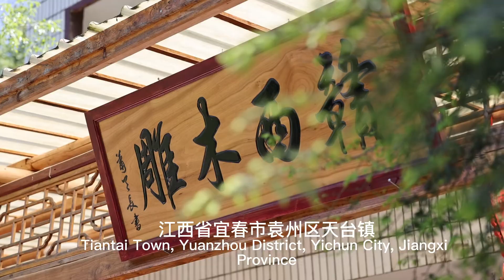China 根雕是中国的非物质文化之一，是一种传承了数千年的技艺。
Root carving，one of China's intangible culture，is a skill inherited for thousands of years.